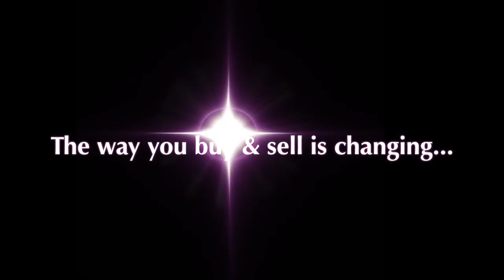Hip 42 - Flight Song - R.D. Hubbard Complete Thoroughbred Dispersal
R.D. Hubbard Complete Thoroughbred Dispersal
Selling Without Reserve
Bidding Open July 21 to July 28, 2020
Hip 42 - Flight Song - 2016 Dark Bay or Brown Filly (Attila's Storm x Hang Glide by Dome) Stakes Winner, $183,223. Full sister to 3 Stakes Winners and 2 Stakes Placed Winners